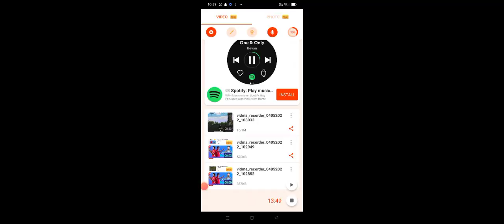May 4, 2022